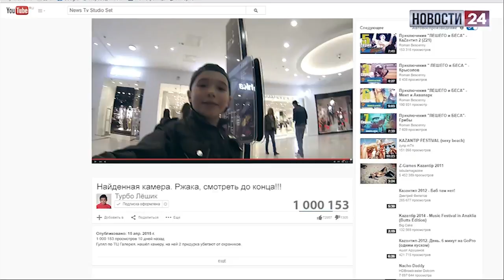Приключения Лешего и Беса - Галерея